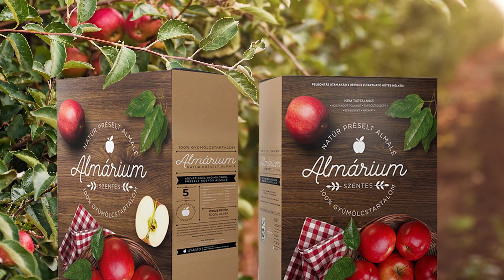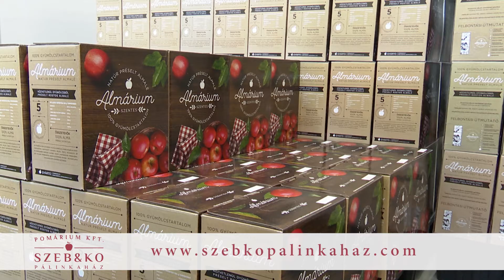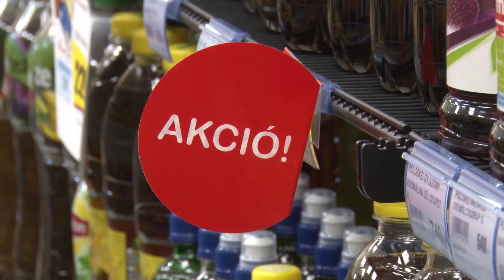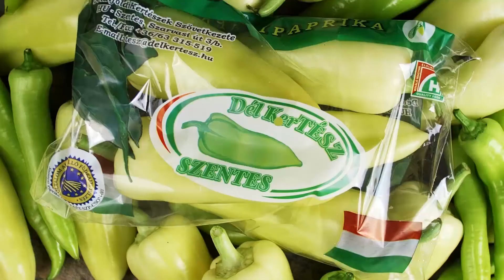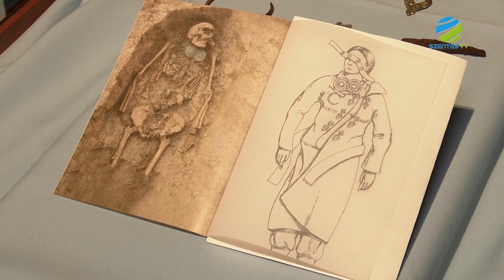2020. szeptember 23. szerda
• Betekinthettek az érdeklődők az épülő Tóth József Színház és Vigadóba
• Egészségnapot szervez a Szentesi Roma Nemzetiségi Önkormányzat
• A hétvégi kiállításnyitó kapcsán sajtóbejárást tartottak a Koszta József Múzeumban
• Dr. Széchenyiné Csergő Judit volt a főszereplője az Arcképek Szentesről című sorozatnak
• A hétvégén pótolták a 14. Ars Sacra fesztivál előadását
• A Szegedi Pinceszínház vízi színpadán Salm Gizellát alakította Szabó Magda Abigél című darabjában Janó-Szegi Eszter Luca